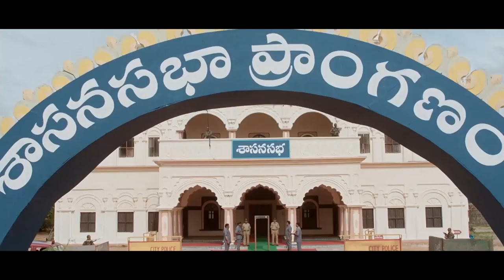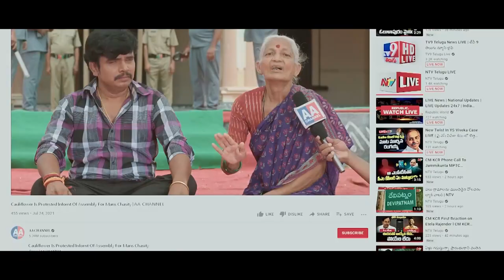Sampoornesh Babu Cauliflower Movie Scene | Vasanthi | Hd Cinema Official